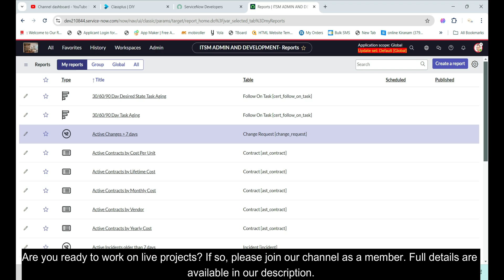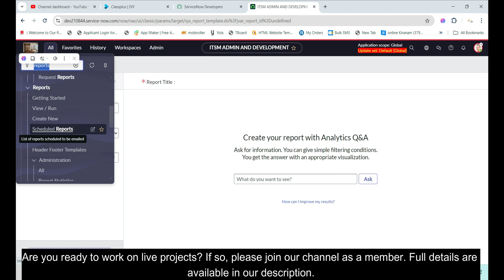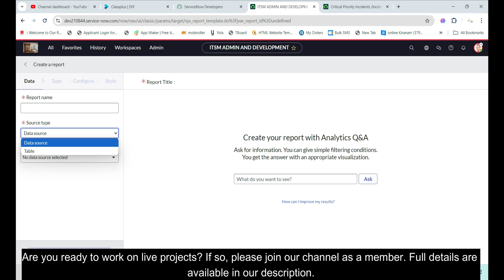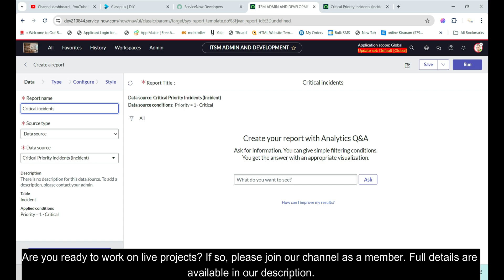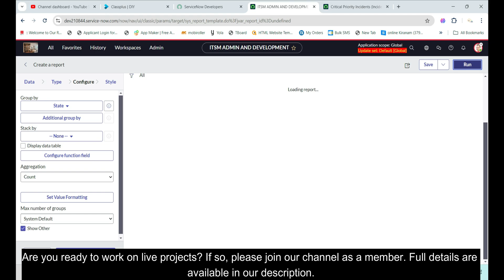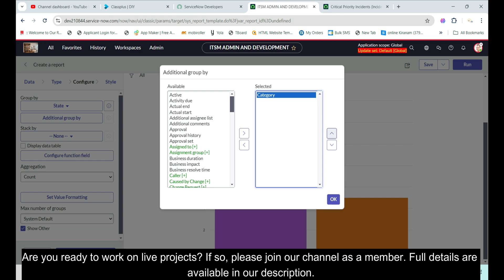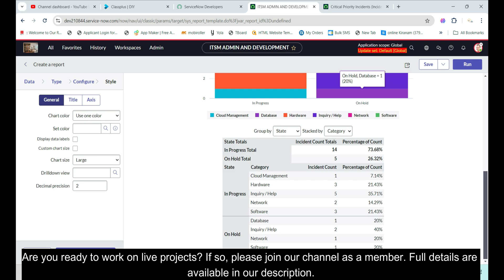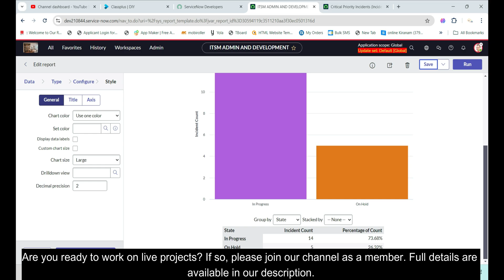ServiceNow Report Creation with Data Source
🌟 Unlock the Power of Your Data with ServiceNow Report Creation! 🌟

Transform raw data into stunning reports in a flash! 🚀 With our easy-to-use tools and flexible data sources, crafting insightful reports has never been more exciting! 📊

Get started today and unleash data-driven decisions effortlessly! Let's elevate your reporting game! 💪✨